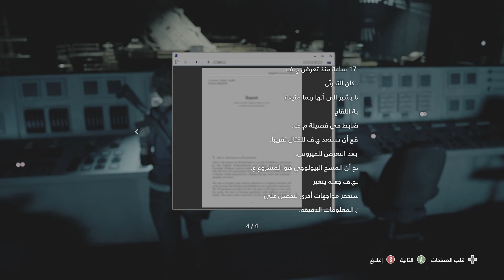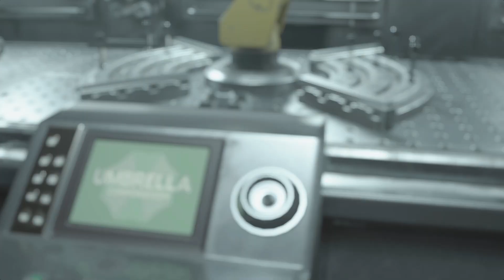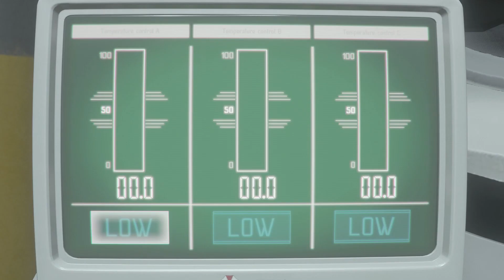تختيم رزدنت ايفل 3 الحلقة الاخيرة (مترجم) | Resident Evil 3 Remake